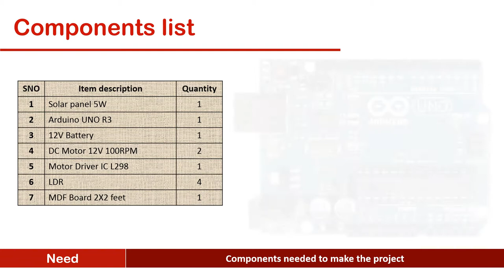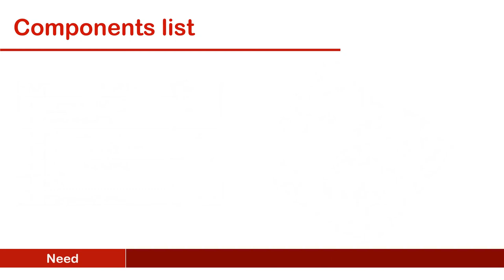Dual axis solar Tracker B tech Mechanical Engineering Final year Project